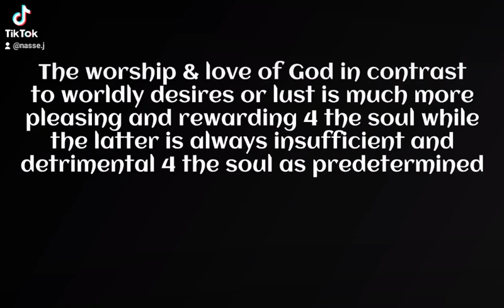God love & worship